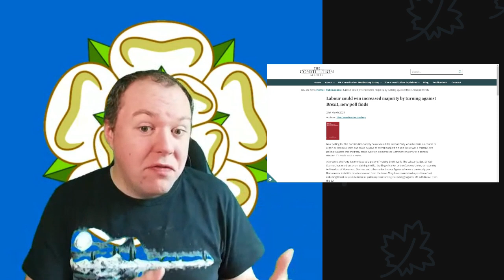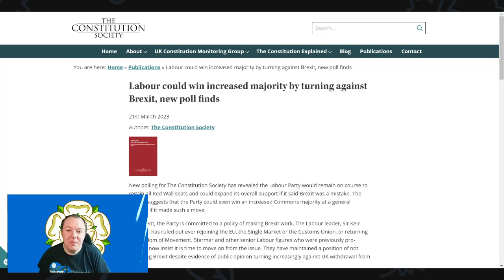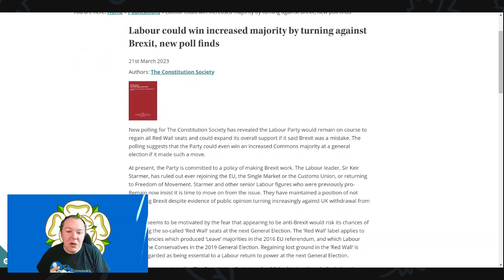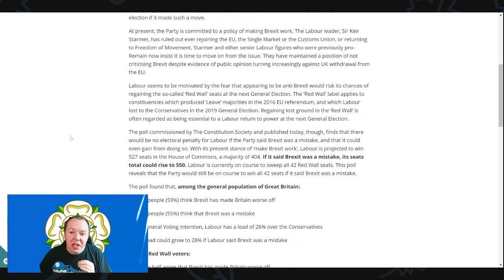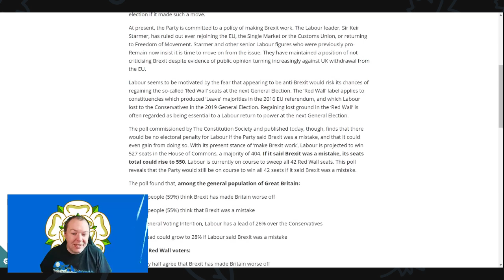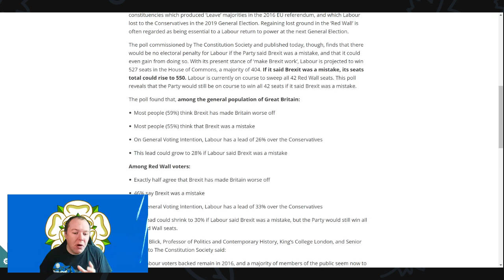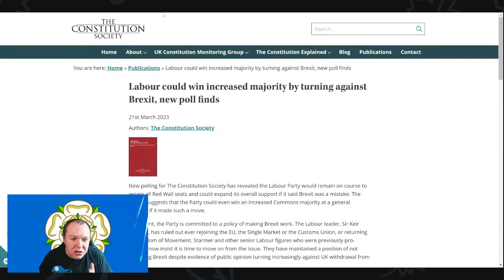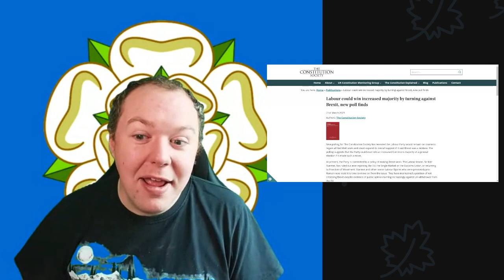Labour Could Win Majority By Turning Against Brexit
If the Labour Party said Brexit was a mistake, it could gain from doing so there would be no electoral penalty.